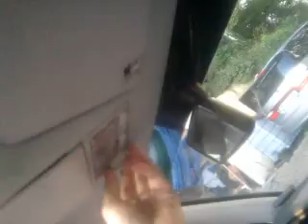Car-Soundcheck MAC AUDIO STX Subwoofer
MAC AUDIO STX Subwoofer